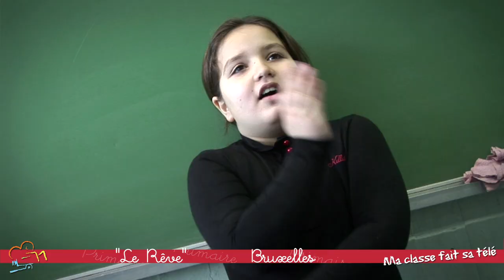MA CLASSE FAIT SA TELE 4 CHATEAU HANTE - GANSHOREN.mov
Un élève s'endort en classe et rêve à faire une grosse blague à ses professeurs. Mieux vaut blaguer que de se chamailler !